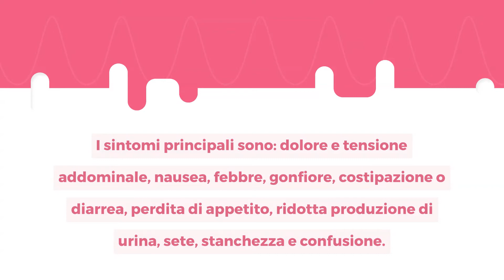Peritonite: cos'è, diagnosi e cura?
La peritonite è una condizione clinica in cui si verifica un’infiammazione del peritoneo, la membrana che riveste gli organi della cavità addominale, di solito dovuta a un’infezione. Si tratta di una condizione di emergenza medica, in quanto, se non trattata, la peritonite può condurre a infezioni gravi che colpiscono tutto l’organismo, potenzialmente letali. Il trattamento di questa condizione di solito comporta l’assunzione di antibiotici e, in alcuni casi, un intervento chirurgico.

La peritonite, infatti, rappresenta la complicanza più grave dell’appendicite e va trattata con un intervento di appendicectomia.